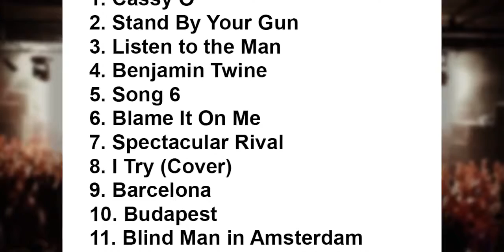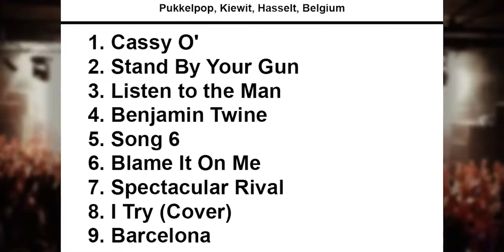Linkin Park Setlist - Pukkelpop - Hasselt - Belgium - 20 August 2015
George Ezra Setlist 20 August 2015 Pukkelpop Kiewit, Hasselt, Belgium.

Limp Bizkit Setlist 20 August 2015 Pukkelpop Kiewit, Hasselt, Belgium. Linkin Park Setlist 20 August 2015 Pukkelpop Kiewit, Hasselt, Belgium. George Ezra .

George Ezra Setlist 20 August 2015 Pukkelpop Kiewit, Hasselt, Belgium. Limp Bizkit Setlist 20 August 2015 Pukkelpop Kiewit, Hasselt, Belgium. Linkin Park .

Linkin Park Setlist 20 August 2015 Pukkelpop Kiewit, Hasselt, Belgium.

Limp Bizkit Setlist 20 August 2015 Pukkelpop Kiewit, Hasselt, Belgium.